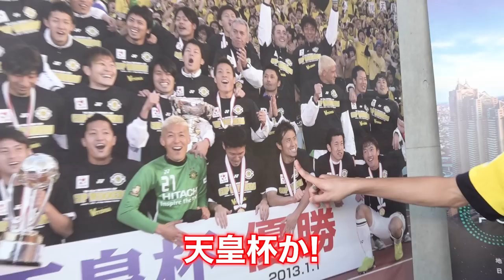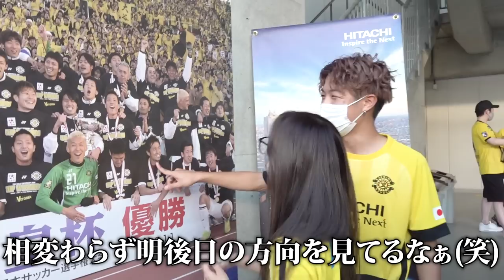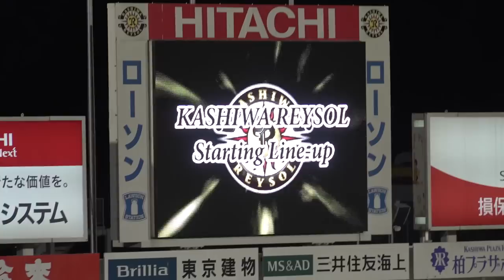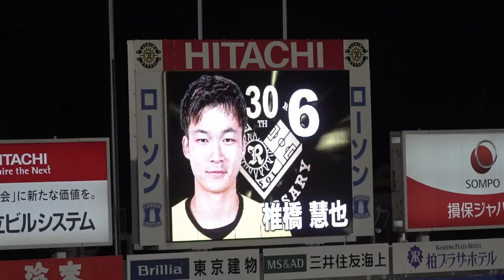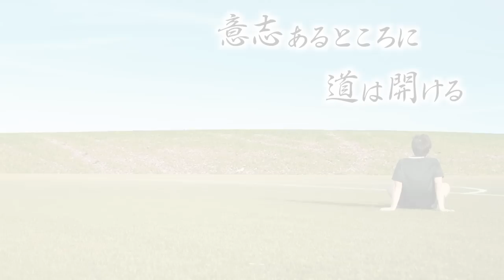【初登場】かけまるカップルと一緒にスタジアムデートしたら幸せ全開過ぎた...www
【撮影協力】